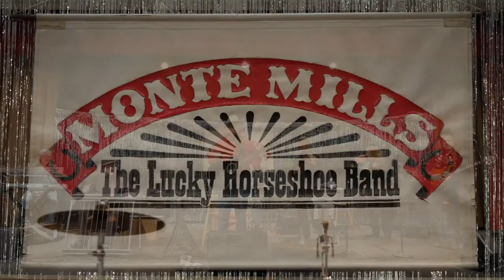San Antonio Rose - Monte Mills and the Lucky Horseshoe Band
San Antonio performed by Monte Mills and the Lucky Horseshoe Band with special guest Norm Hamlet on steel guitar and Richard Chan on fiddle.